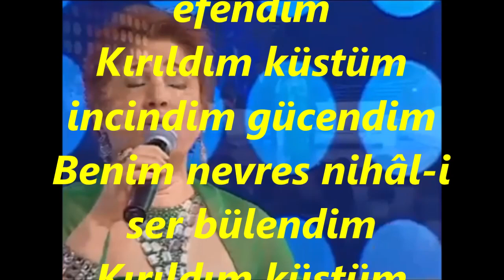Ayşe TAŞ-Sana Ey Canımın Canı Efendim (KÜRDİLİ HİCAZKÂR)R.G.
SOLİST:
*AYŞE TAŞ*
VİDEOYU YAPAN
*RECEP GAYRETLİ*
GÜFTE:
BESTE:  RAHMİ BEY
USUL:  CURCUNA
MAKAM:   KÜRDİLİ HİCAZKÂR
Sana ey cânımın cânı efendim
Kırıldım küstüm incindim gücendim
Benim nevres nihâl-i ser bülendim